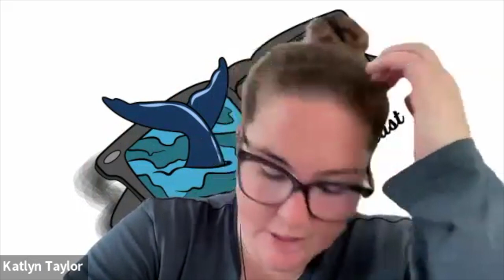Episode 142 - South Georgia Developments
As avian flu continued to spread on the island of South Georgia, trips became more challenging. Listen to Katlyn's stories of the next month worth of trips in this region and how things developed on the island for the summer season. She also had some awesome whale sightings - including killer whales twice!